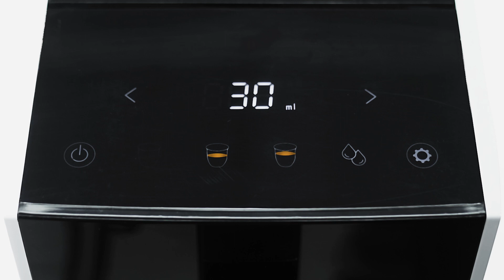Mcilpoog CM01 fully automatic espresso machine